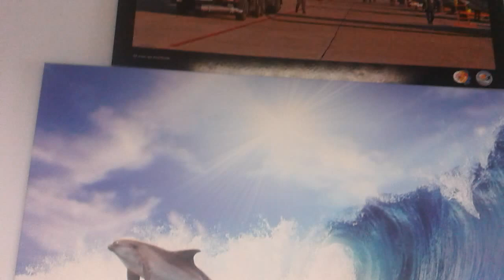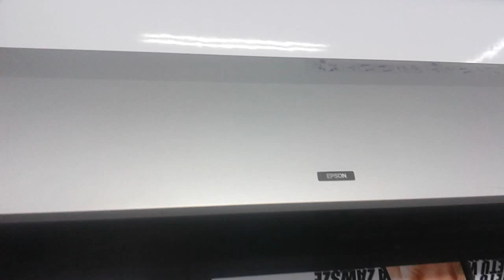Ekspresowy druk plakatów, 22 749 18 49 doktorxero.pl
Druk cyfrowy wielkoformatowy: ekspresowy druk plakaty w najwyższej jakości.